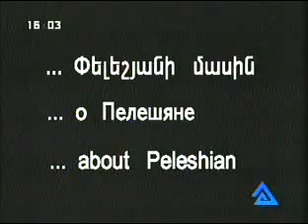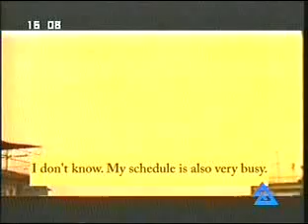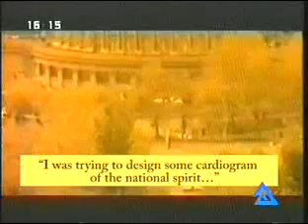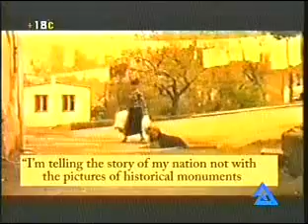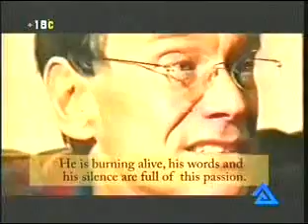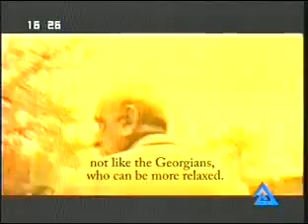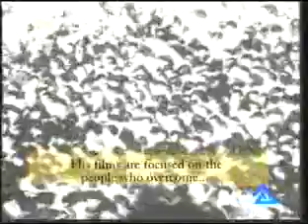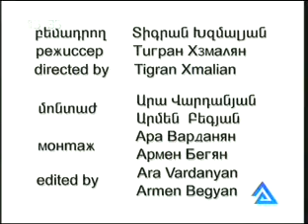Artavazd Peleshyan Armenakob 2008